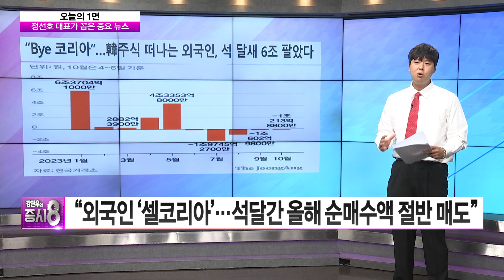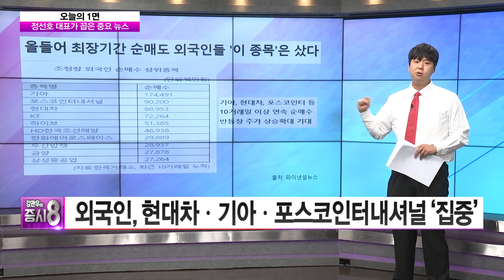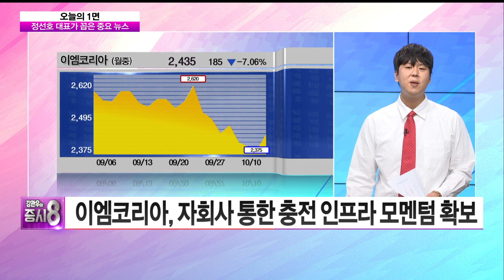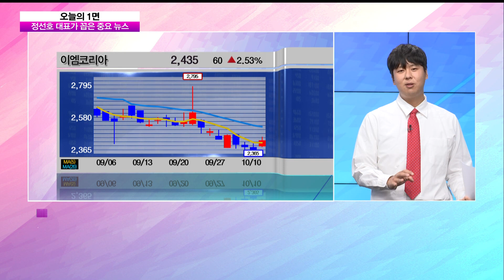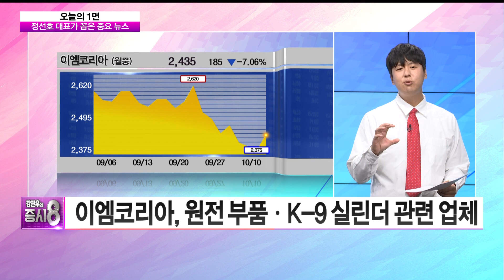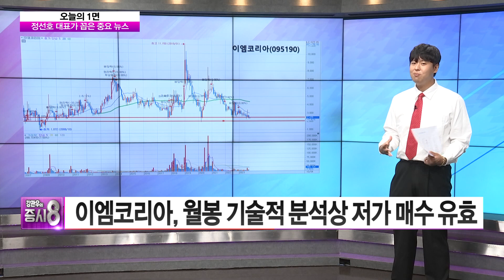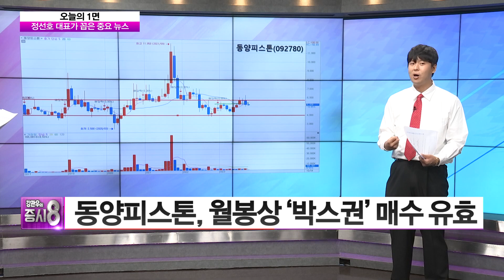"수소차! 외국인은 왜 팔았나?" │ 주식, 경제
외국인이 셀코리아를 대량 매도하는 이유는 무엇인가?
수소차 인프라의 성장이 늦어진 원인은 충전소 부족일까?
아랍에미리트의 수소 정책, 한국에게 어떤 시사점을 주는가?
이엠코리아, 동양피스톤, 유일에너테크 중 어느 종목이 수소차 관련 수혜를 가장 많이 볼 것인가?
수소차 산업이 일본에 선두를 내주는 것을 막을 수 있을까?